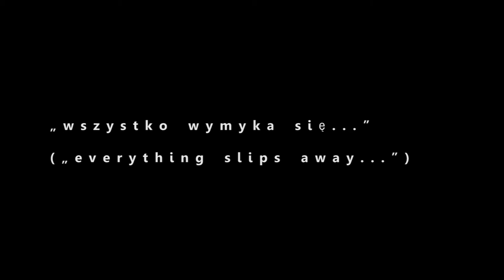„wszystko wymyka się..." („everything slips away...")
Reżyseria i choreografia: Joe Alter we współpracy z tancerzami
Asystentka reżysera i choreografa: Dorota Łęcka
Występują: Magdalena Bartczak, Agnieszka Jaśkowska, Paulina Jóźwicka, Katarzyna Kostrzewa, Mateusz Czekaj, Bartosz Figurski, Michał Guzenda, Mikołaj Karczewski, Karol Miękina